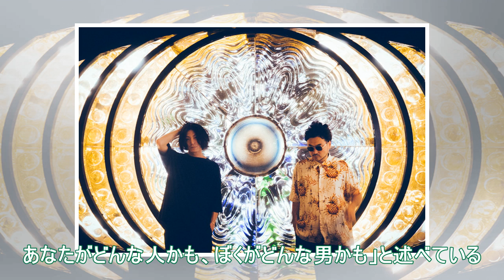前野健太が対バンに向け“狂犬”志磨遼平に「あん時のヨダレ、まだかわいてないよね」 - 音楽ナタリー